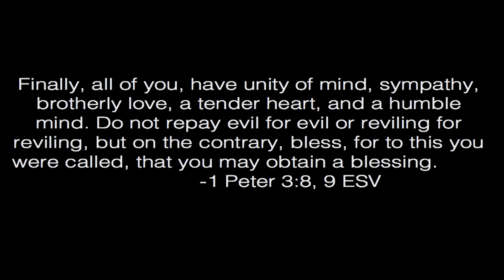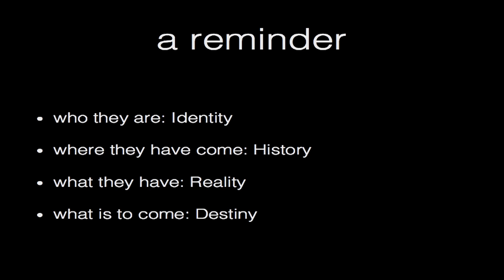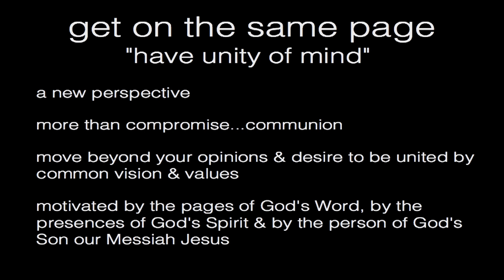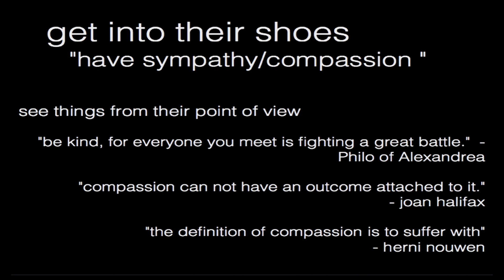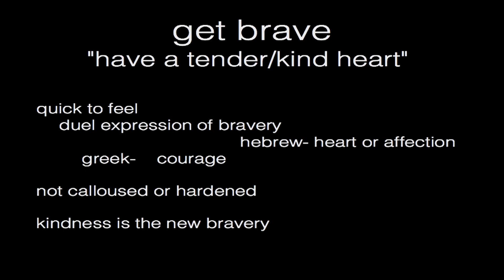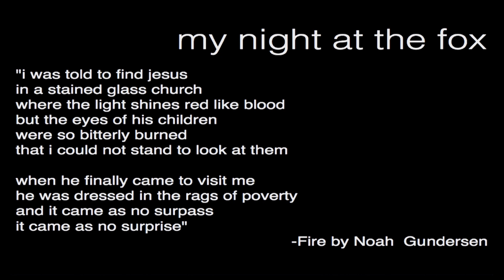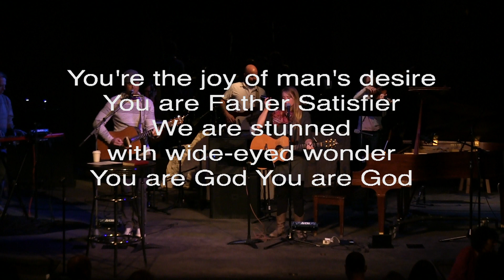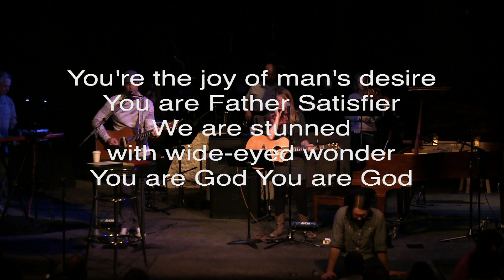Aaron Wardle - What Are We So Afraid Of?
Cornerstone Church, 1 Peter 3:8-9.